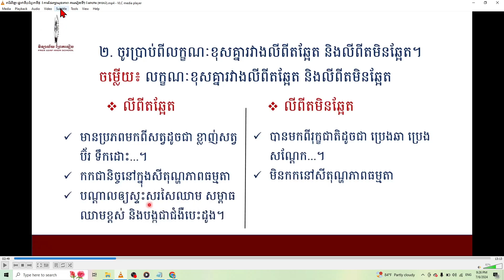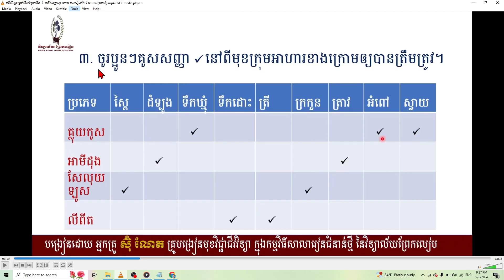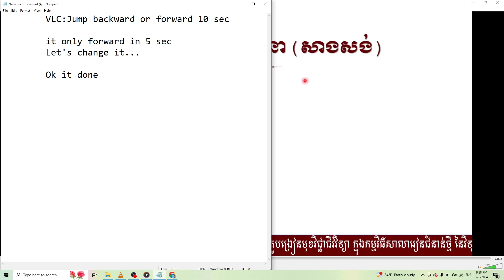How to Jump Forward or Backward in VLC Media Player for 10 Second